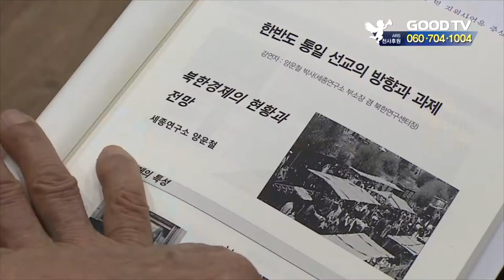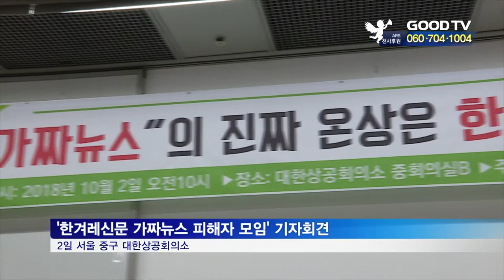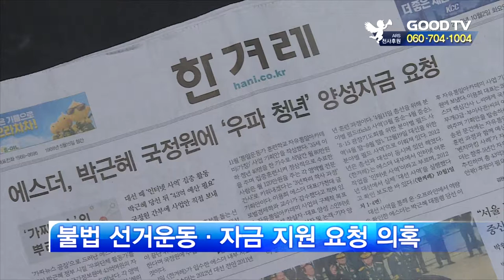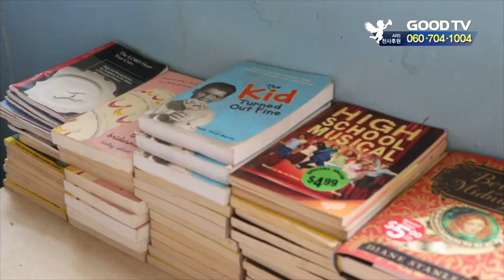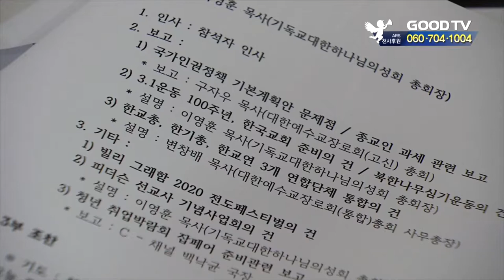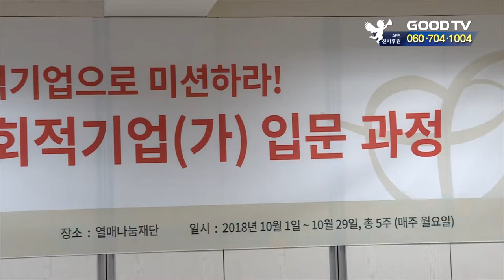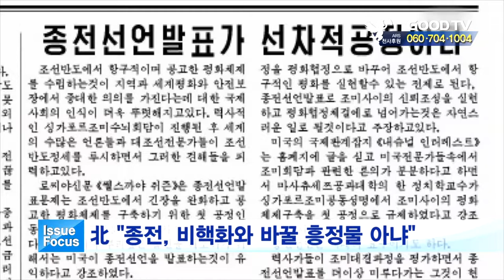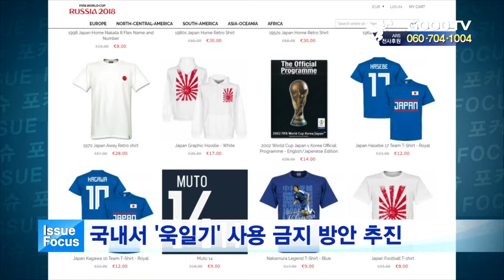[전체영상] GOODTV 데일리뉴스 20181002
1. 한반도 평화 국면이 이어지는 가운데, 구체적인 '북한 선교 방법'을 모색하는 자리가 마련됐습니다.

2. 가짜 뉴스의 근원지로 지목된 에스더기도운동이 해당 신문사에 법적 대응을 예고했습니다.

3. 악습을 넘어 국가의 재난이 돼버린 잠비아의 조혼풍습, 해결방안은 무엇인지 살펴봅니다.

4. 한국교회교단장회의가 정기모임을 갖고 대사회적 문제를 함께 풀어나가기로 결의했습니다.

5. 열매나눔재단이 사회적기업에 관심 있는 크리스천들을 위한 입문강좌를 5주간 진행합니다.

* 시청방법
- 위성TV: KT 스카이라이프 193번